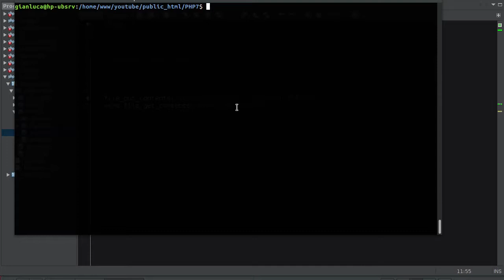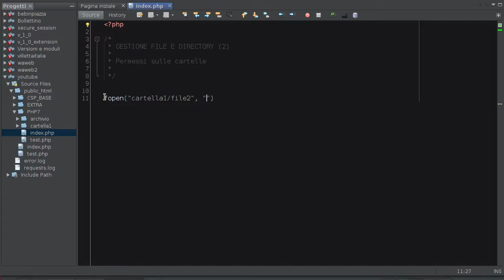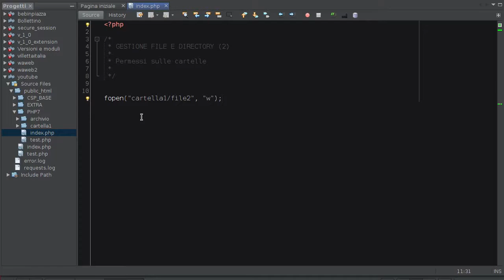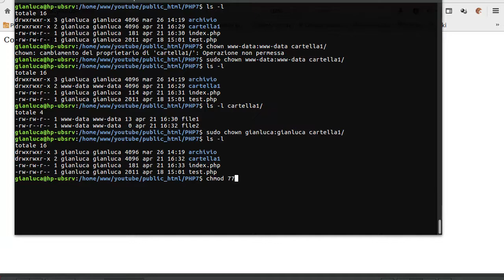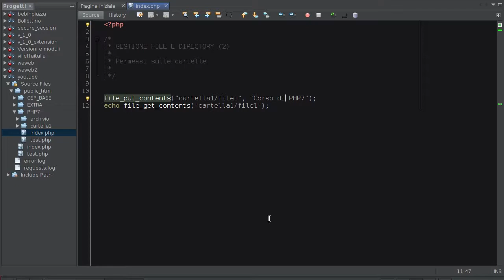PHP 7 Tutorial ITA: Settare i permessi delle cartelle #78